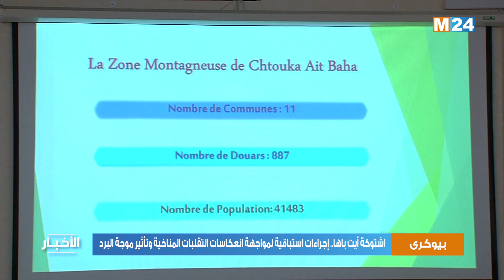إقليم اشتوكة أيت باها.. إجراءات استباقية لمواجهة انعكاسات التقلبات المناخية وتأثير موجة البرد